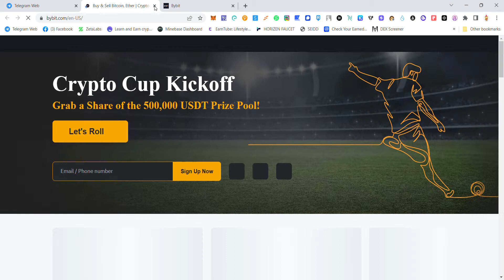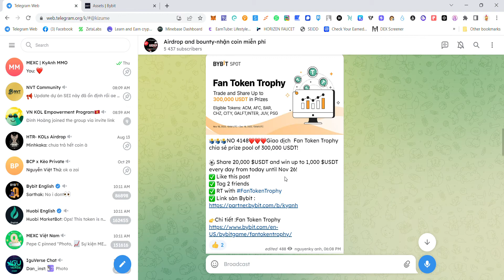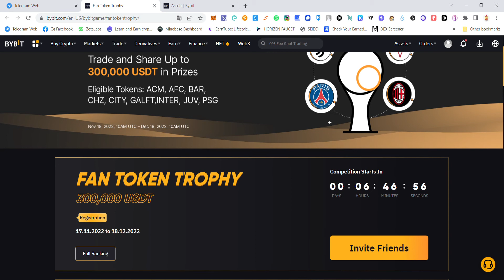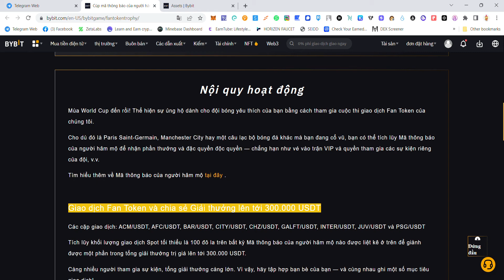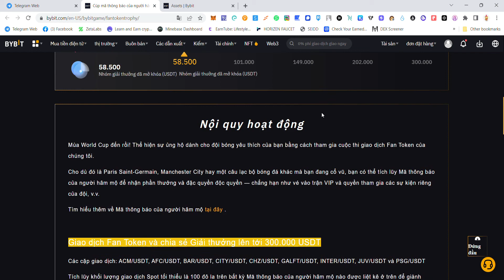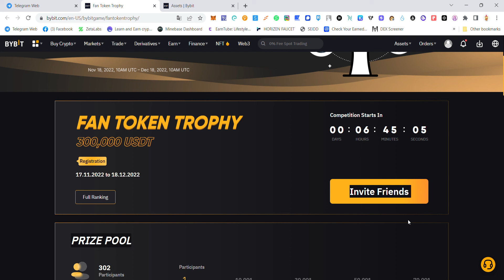Giao dịch Fan Token Trophy sàn Bybit và chia sẻ prize pool of 300,000 USDT!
❤️Giao dịch  Fan Token Trophy sàn Bybit và chia sẻ prize pool of 300,000 USDT! 6H nữa bắt đầu trade